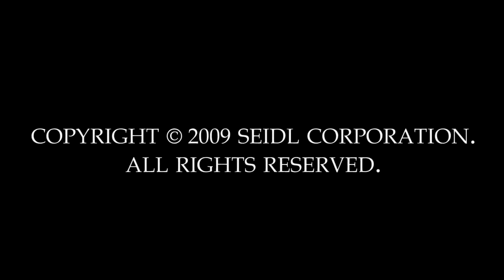Civil War Museum Educational Tours 3 of 5